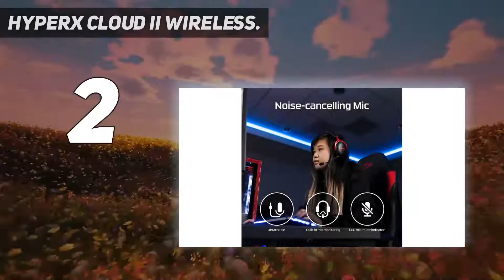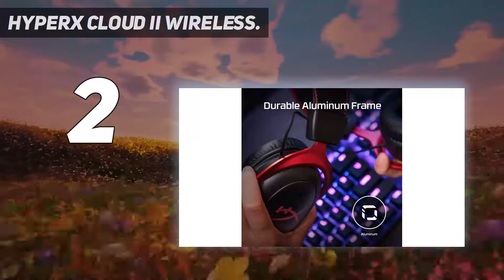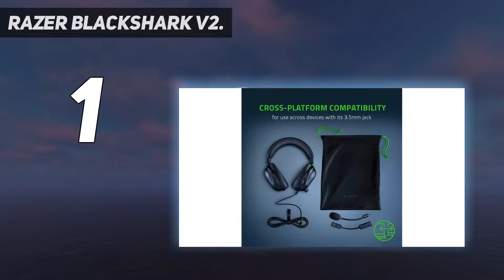Top 5 Best Headset For Gaming in 2023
► Here is the Updated Prices of Top 5 Best Headset For Gaming in 2022!
1. Razer BlackShark V2

2. HyperX Cloud II Wireless

3. Beyerdynamic MMX 100

4. Razer Kraken X

5. Epos H6PRO